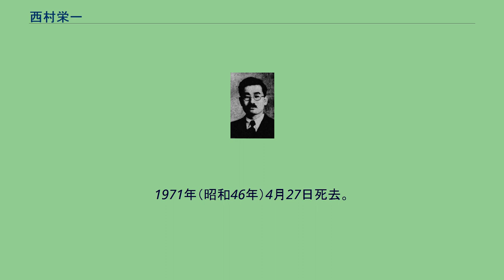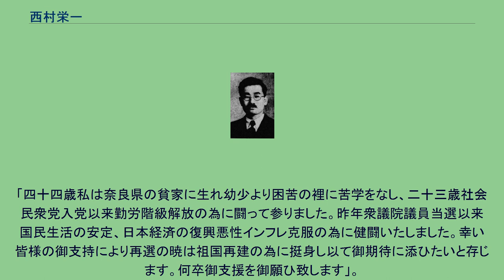西村栄一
西村 栄一（にしむら えいいち、旧字：西村榮一、1904年（明治37年）3月8日 - 1971年（昭和46年）4月27日）は、日本の政治家。
衆議院議員（11期）、民社党委員長（第2代）、同党書記長。
富士政治大学校創設者。
衆議院議員であった西村眞悟は四男、西村章三は甥。
貧しい農家の生まれで、小学校を出ると上海のフランス高等学院に学ぶ。
大阪に帰って保険会社の給仕となり、31歳で大阪支店長。
1931年（昭和6年）、全国労農大衆党中央委員。
1933年（昭和8年）堺市議。
全国サラリーマン組合を結成したが半年で官憲の解散命令。
1946年（昭和21年）戦後初の総選挙で衆院議員に当選、社会党河上派に属し、1948年（昭和23年）芦田内閣の経済安定政務次官。
1953年（昭和28年）2月の衆院予算委員会で吉田茂首相に質問中、吉田が「無礼じゃないか」と叫んだのに対し「何が無礼か。答弁出来ないのか君は」とやり返す。
これが癪に障った吉田が思わず「馬鹿野郎」と呟き、いわゆる“バカヤロー解散”を引き起こす。
左右社会党の統一に反対、1960年（昭和35年）の民社党結成で西尾末広と行動を共にした。
1962年（昭和37年）の党大会での初の公選で曽祢益と争って書記長、1967年（昭和42年）西尾の後を受けて2代目党委員長に就任。
1969年（昭和44年）富士社会教育センター創立。
1971年（昭和46年）4月27日死去。
生家は材木商をしていたが、6歳のとき破産した。
西村眞悟によると、「栄一の祖父は奈良県下に電線を引く工事を請け負い、多くの電信柱の用材を購入して工事を開始しようとしたが、用材の価格が暴騰した。請負代金の範囲では工事が無理となった。しかし、栄一の祖父は、お上との約束は守ると言って私財をつぎ込んで電信柱を約束通り立てた。それが一家破綻につながった」という。
長男で自衛官だった重剛は“父は社会主義者であったと同時に、民族主義者でもあったと思います。”といい切っているが、西村の考え方は複雑であって○○主義をもっていいあらわされない性格のものではなかった。
たしかに、彼は主義の人であったというよりはむしろ機敏に時勢に対処する柔軟な態度の人であったといえる。
西村は生前｢上海の国民学校に入っている時に、洗礼を受ける機会があったが、その時は十戒を守ることが出来ないのでやめた。
政界は権謀術数の渦巻く世界だから、神の掟は守れない。
神様だけは誤魔化したくないので、わざと洗礼を受けずにいるのだ｣と述べていた」という。
西村眞悟によると、「小さい頃、父は孤児であったと聞いていたような気がする。そして、幼いながらも、我が父は、苦労した人だなーと思ったものだ。（中略）思えば父は、明治生まれの伝統を濃厚に持っており、家の中では家父長的で自己中心的でなければならないと思い込んでいた。すなわち父は、急に怒り始める、手が出はじめればなかなか一回でとめることができない。静かに食事をしているのに、父が急に怒ってお膳をひっくり返したことが数度あった。要するに、父が家にいるときは、緊張を強いられ気を緩めることができないのだ。後年、選挙区などで、父のことを温厚な優しい方だったと多くの人から言われるようになるが、違和感を覚えること再三である」という。
昭和22年（1947年）4月の衆院総選挙で大阪第5区より立候補したとき西村は候補者経歴広報につぎのような記載をしている。
「四十四歳私は奈良県の貧家に生れ幼少より困苦の裡に苦学をなし、二十三歳社会民衆党入党以来勤労階級解放の為に闘って参りました。昨年衆議院議員当選以来国民生活の安定、日本経済の復興悪性インフレ克服の為に健闘いたしました。幸い皆様の御支持により再選の暁は祖国再建の為に挺身し以て御期待に添ひたいと存じます。何卒御支援を御願ひ致します」。